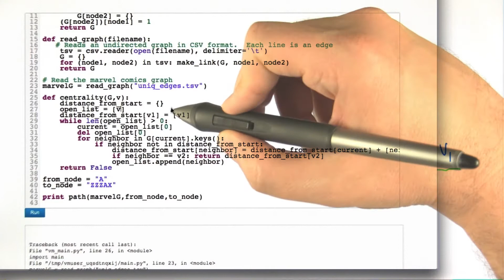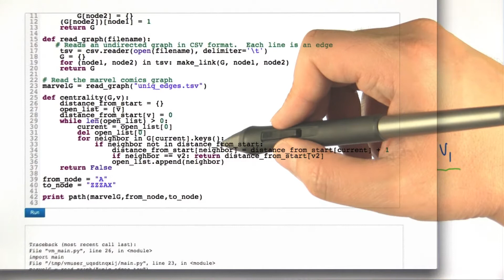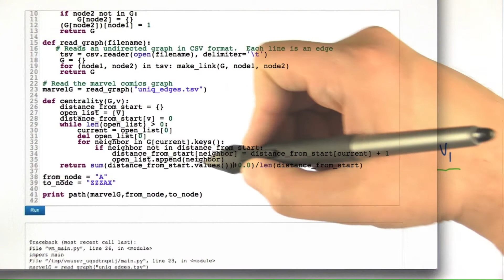Centrality - Intro to Algorithms